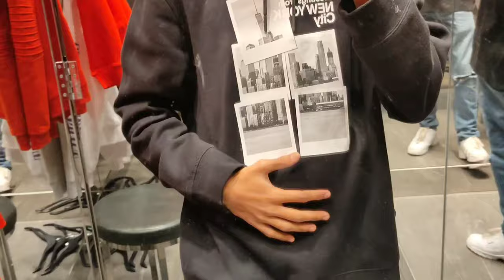BEST OUTFIT'S (HOODIE'S, SWEATSHIRT'S ETC) FOR 2020 BY H&M | SALE OF 50% OFF | PRATIKSH VLOGS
THIS VIDEO IS ABOUT TRENDING COLLECTIONS FOR 2020 OF H&M  WHICH ARE AVAILABLE AT FLAT 50% OFF